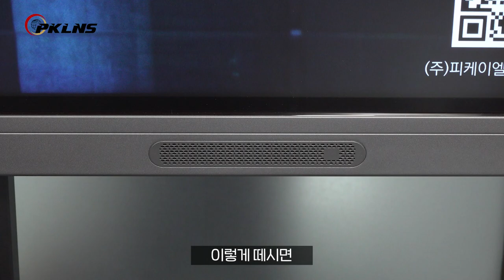03 NFC 잠금기능 설명